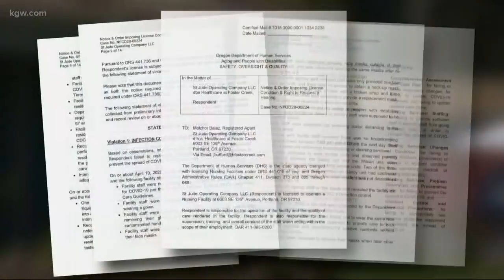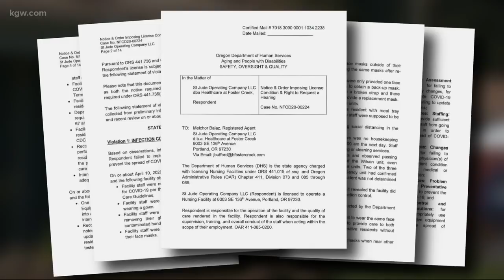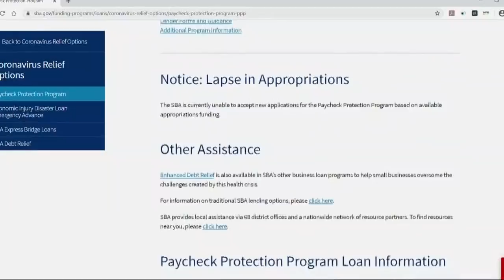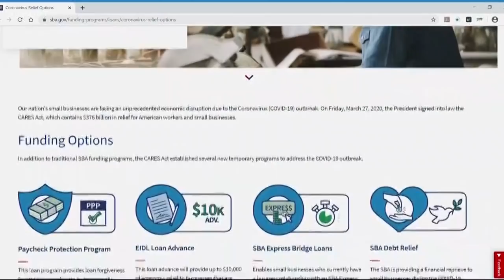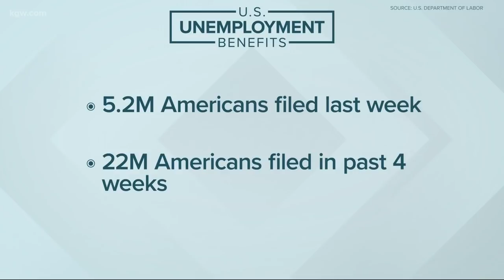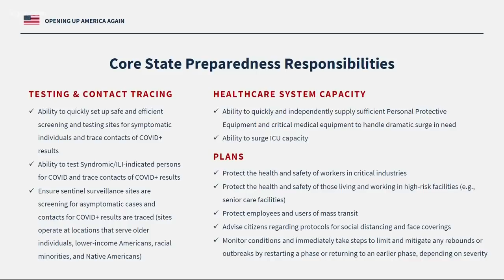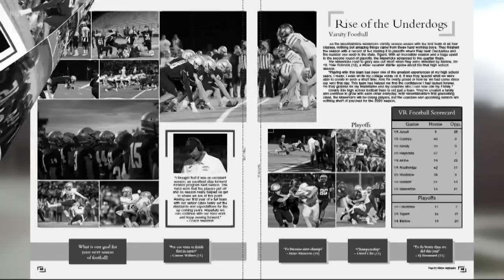Top Stories: 5 p.m. 4-16-20